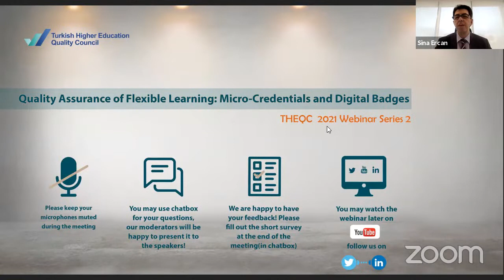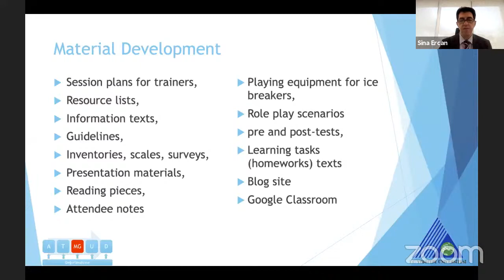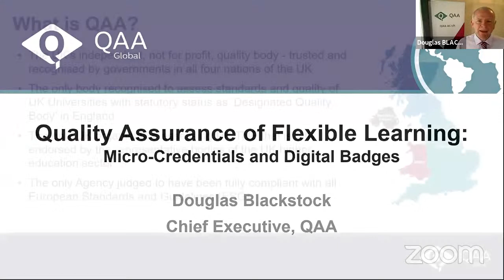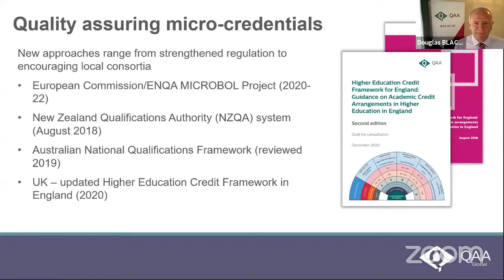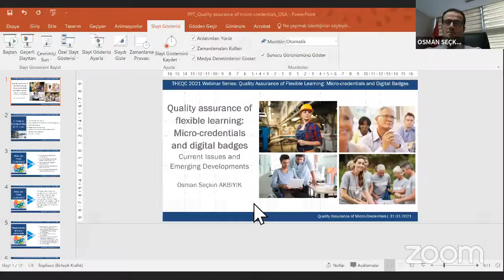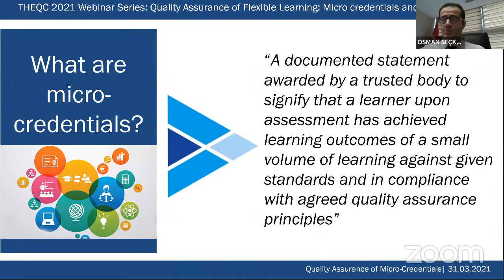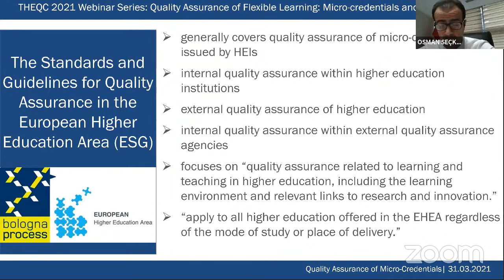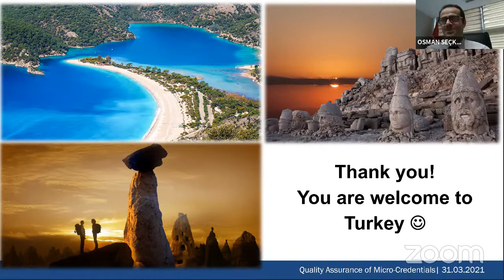THEQC 2021 WEBINAR SERIES - 2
Quality Assurance of Flexible Learning:
Micro-Credentials and Digital Badges